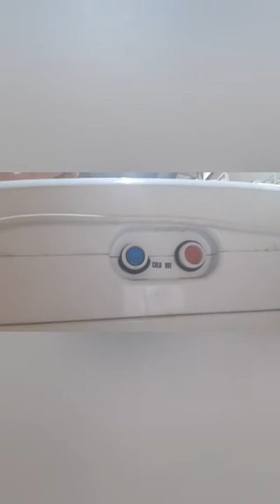Tips before buying washing machine? Tagalog version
DIY and anything

Ang video nato ay pagpapaliwanag or pagbibigay opinyon sa nakakarami if anu nga ba ang washing machine ang dapat nating bilin.
Muli itoy aking opinyon at gabay lamang upang tayu ay makapag desisiyon ng maayus at sa ating kailangan at kagustuhan.

Sana po ay nabigyan ko kayu ng kunting impormasyon sa pagpili ng appliances na inyong bibilin...

Muli maraming salamat sa lahat